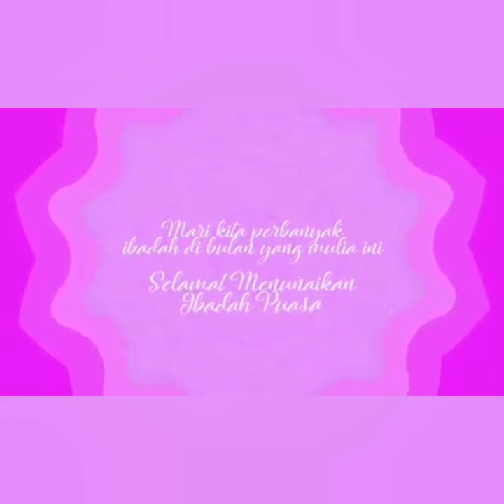Kultum Ramadhan "Tridaya Cimahi"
Kali ini Tidizen bisa melihat KULTUM yang dipersembahkan oleh Tim Tridaya, yuk share dan kasih likes di video ini :)